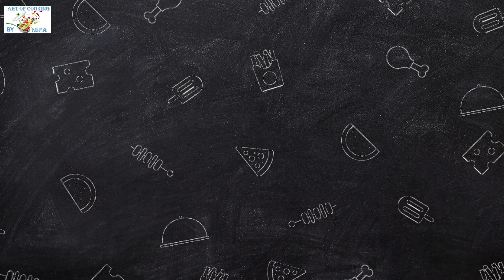মাত্র ৩টি সবজি দিয়ে হুবহু রেস্টুরেন্ট স্টাইলে চাইনিজ ভেজিটেবল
Hello Everyone

I'm NIPA and on my channel "Art Of Cooking By Nipa " you will get cooking video.
উপকরণ
পেঁপে কুচি ২ কাপ
গাজর কুচি ১টি
ক্যাপসিকাম ১টি
পেঁয়াজ কিউব করে কাটা ৪ টি
রসুন কুচি ১ চামচ
আদা কুচি হাফ চামচ
চেরা কাঁচালঙ্কা ৪টি
গোলমরিচের গুঁড়া ১ চা-চামচ
কর্নফ্লাওয়ার ১ টেবিল চামচ

একদম সহজ পদ্ধতিতে ঝটপট সুস্বাদু ইলিশ পোলাও।। Easy way to make ilish pulao।। Hilsa pulao recipe

ফিশ বিরিয়ানি।।Simple and Easy Fish Biryani Recipe।।How to make fish biryani।। মাছের বিরয়ানি।